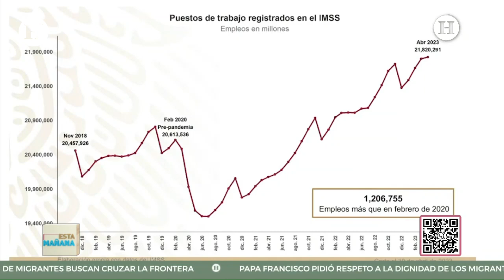¡Niega crisis migratoria! Ebrard confirma que ha bajado el flujo de migrantes en la frontera con EU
Durante la Conferencia Mañanera de Palacio Nacional, el secretario de Relaciones Exteriores, Marcelo Ebrard citicó las declaraciones del senador estadounidense John Kennedy, mismas que aseguró que sólo vienen desde la ignorancia. Lamentó que sucedan estas cosas entre países aliados como lo son México y Estados Unidos.

Además, el funcionario federal dio una actualización sobre es estado migratorio y negó que exista una crisis o que pudiera haberla en los días próximos.

Además explicó que ha descendido el flujo de migrantes en la zona fronteriza y que México ha tomado diferentes medidas para atacar estas circunstancias. Primero, se han pedido condiciones de empleo para quienes están varados en la frontera y se les están dando. También, a los que piden refugio, se les está dando.